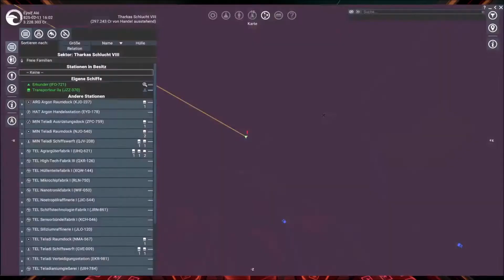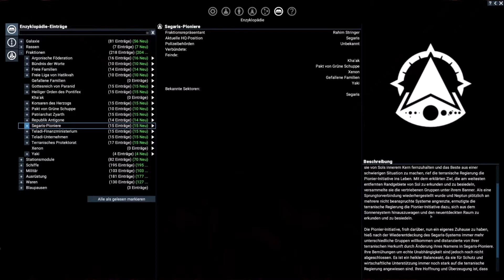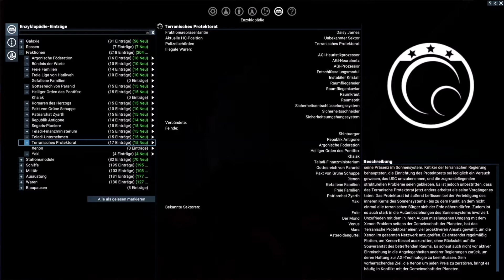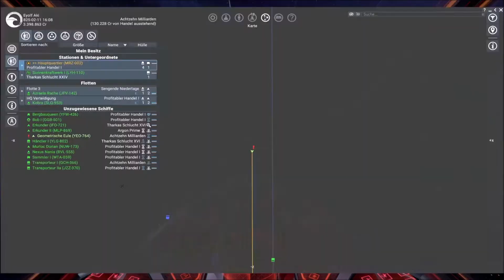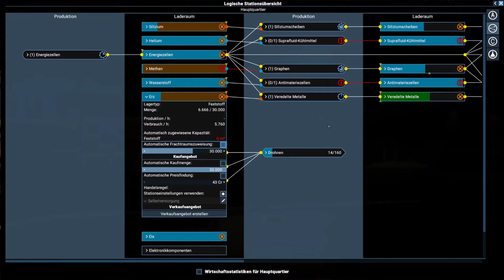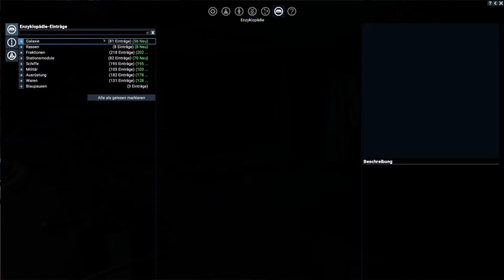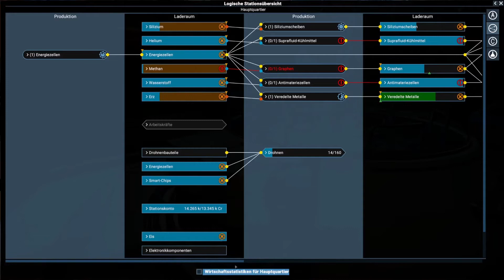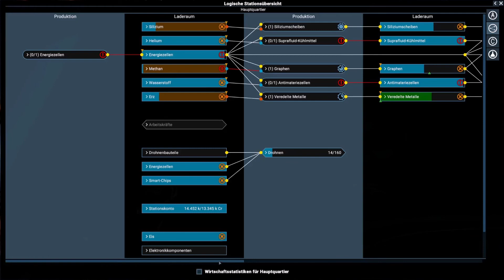Tagebuch: X4 Foundations - #129 - "Das Xenon K bittet zum Tanz..."